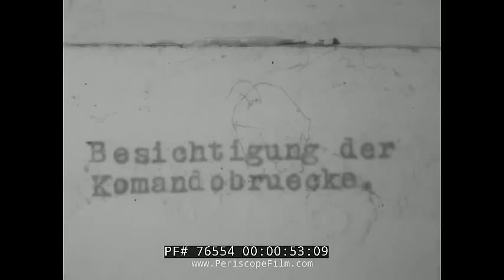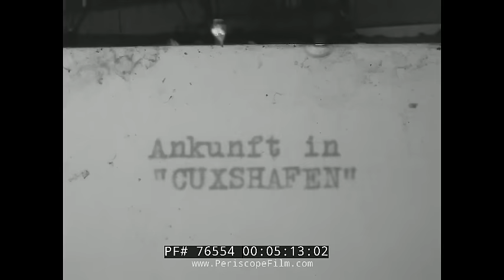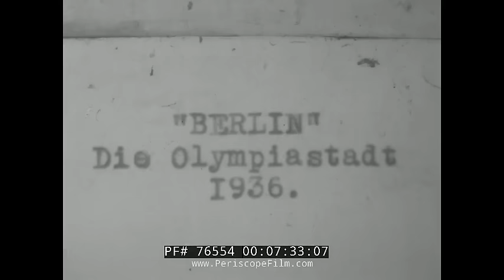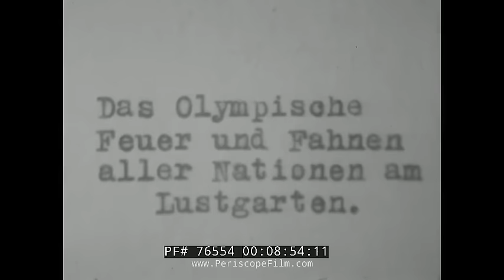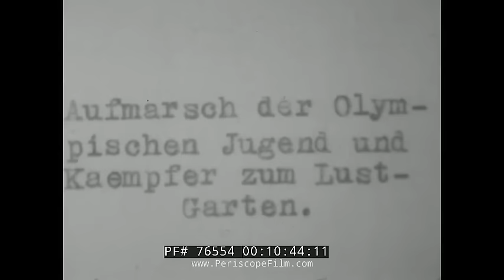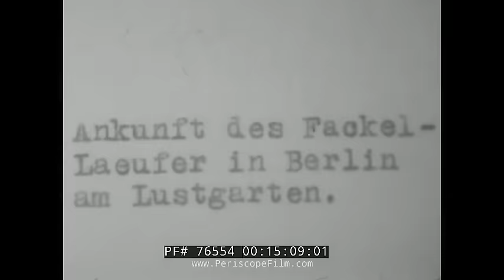1936 BERLIN GERMANY OLYMPICS AS SEEN BY AMERICAN TOURIST HOME MOVIE 76554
These extraordinary and never-before-seen home movies were filmed by a German-American family who visited Berlin and Germany during the Olympic Games in 1936.  They give a good idea of what a tourist might have experienced.  The film begins with shots aboard the liner Deutschland during the trans-Atlantic crossing, including a visit to the ship's bridge, dancing on deck to music provided by the ship's band, and more.  At the 5 minute mark the ship arrives in Germany, probably Hamburg, and passengers disembark.  Olympic displays are seen at the 5:45 mark, and throughout much of the rest of the film, along with the symbols of the German state.  The Olympic torch is seen at the 6:20 mark, making its way across the city.  Berlin Tempelhof airport is seen at the 7 minute mark, with Fokker aircraft departing down the runway.  At the 7:38 mark, there is extensive coverage of Berlin and the Olympic stadium area, with processions and banners visible.  The Berlin Cathedral is seen at the 8 minute mark, bedecked with Nazi banners.  A huge parade is seen at the 10:50 mark ,most likely the parade of athletes.

SS Deutschland was a 21,046 gross registered ton (GRT) German HAPAG ocean liner which was sunk in a British air attack on May 3, 1945 when it was in the process of being converted as a hospital ship. All people on-board the Deutschland survived the attack, though two accompanying vessels sank with great loss of life.